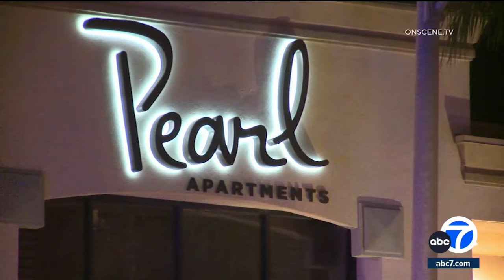Gunman in custody after firing several shots from apartment rooftop in Marina del Rey: Authorities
A suspect was taken into custody overnight after he fired dozens of gunshots from an apartment complex rooftop in Marina del Rey, authorities said.